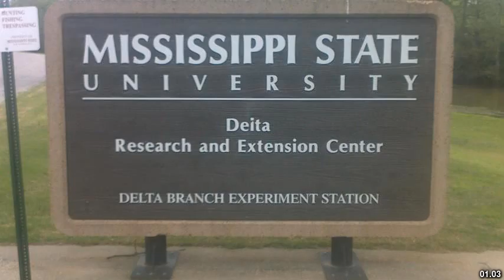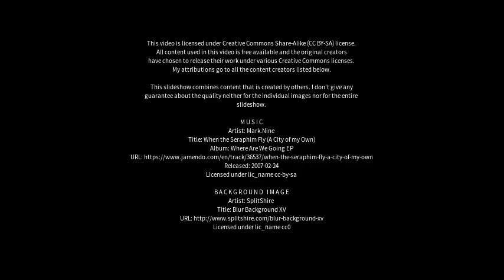Best places to visit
Best places to visit - Stoneville (Australia) Best places to visit - Slideshows from all over the world - City trips, nature pictures, etc.